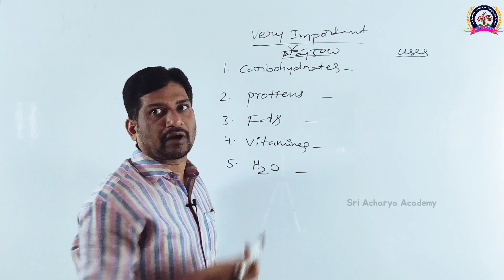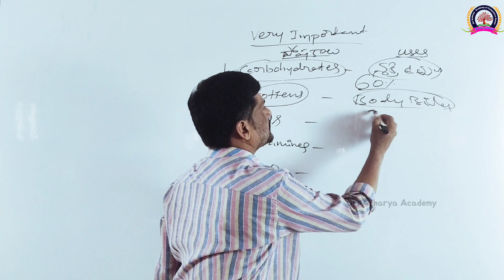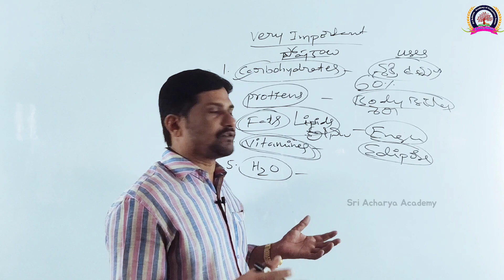పోషకాలులో important questions for Competitive Exams/sri acharya academy